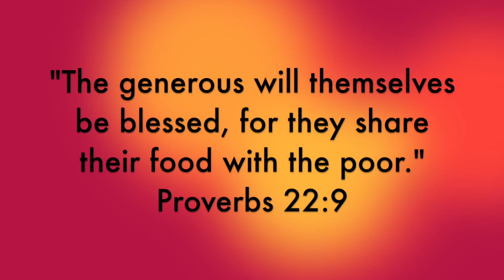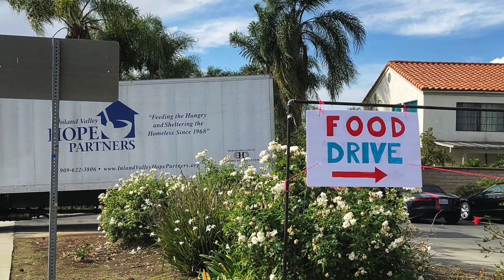Children's Time - November 8, 2020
Pastor Krista takes a trip to the Food Drive hosted by the Walnut United Methodist Women.